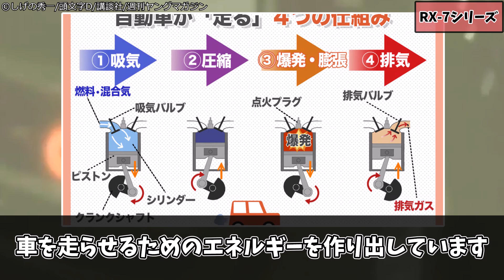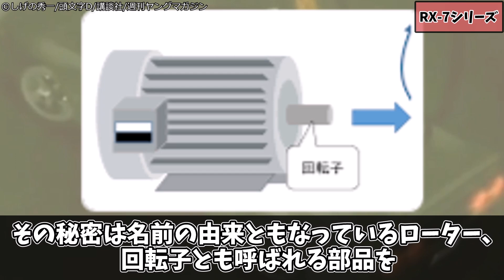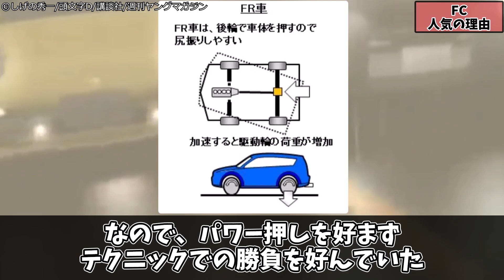【イニシャルD】イケメン兄弟が愛したRX 7徹底解剖！その後のRXシリーズは？【MFゴースト】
しげの秀一/講談社 頭文字D
しげの秀一/講談社 MFゴースト

動画は出来る限りの文献を確認して制作しておりますが、間違った内容を記載したり誤字や誤発音をさせてしまう事もあります。間違っていた際は教えて頂けると大変嬉しいです。